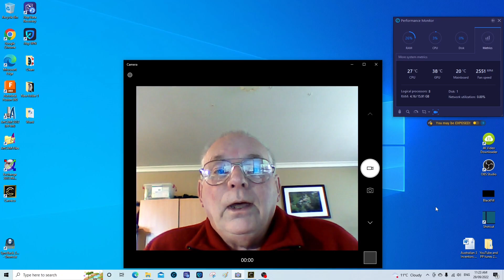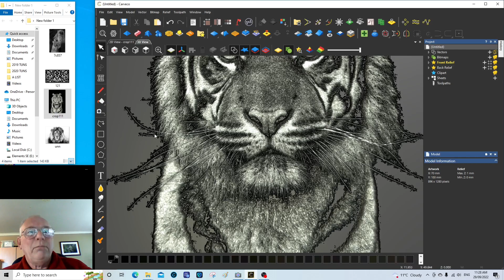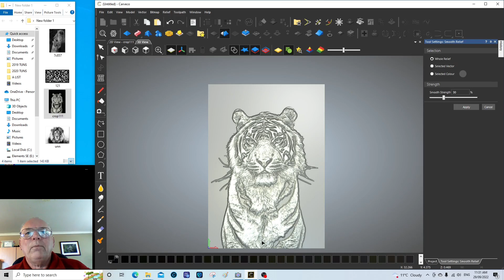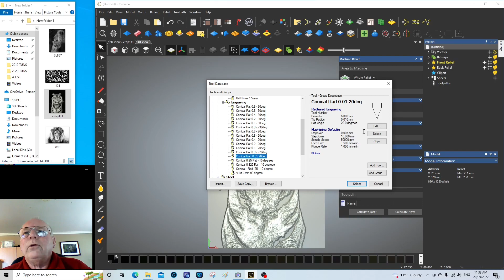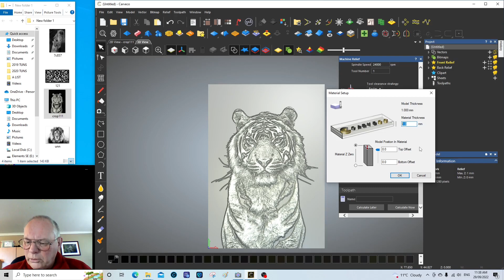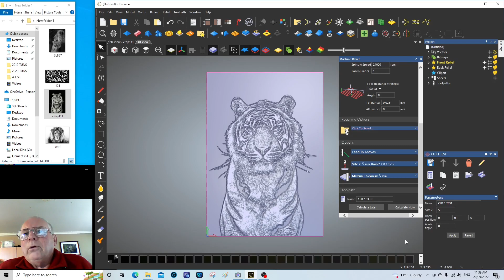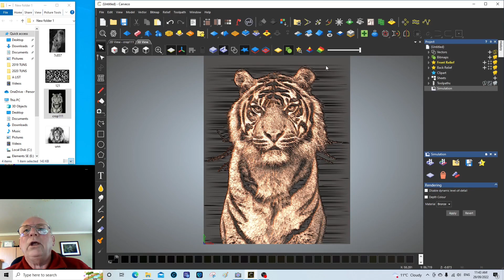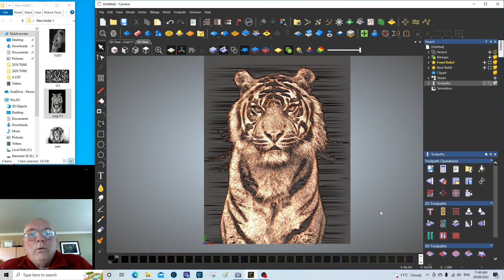CARVECO Making a HD 3D Relief from a HD Photography + tool path generation + new video format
Video 721 A Roger Clyde Webb tutorial CARVECO Making a HD 3D Relief from a HD Photography + tool path generation + new video format

Thunder Laser Global

ROGERWEBB5798
(ONLY AT THIS ADDRESS BELOW)

Plans and parts listing available on my Patron pages for the, AMAX 3636, MIDI 4040, MAXI 1212, CNC Router, Sieg X2 CNC Mill & Sieg 4 x 20 CNC Lathe + Mach 3.5 Info